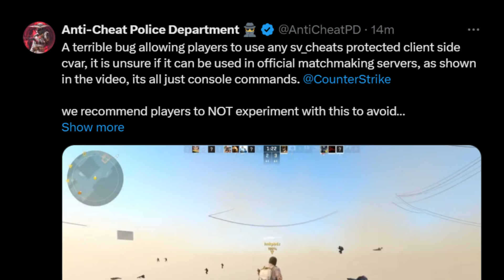FINALLY ANTI CHEAT UPDATE!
Channel run by Roma